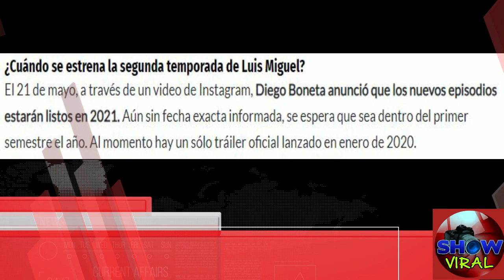Luis Miguel Ha Cancelado Definitivamente la Segunda 2da temporada de Luis Miguel la Serie?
© Image ~
© Song ~
© interprete ~